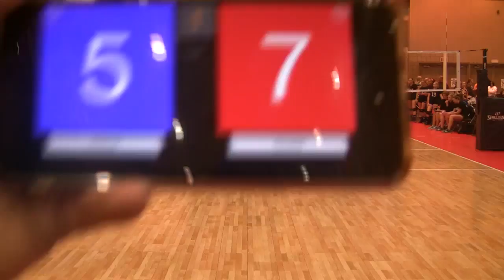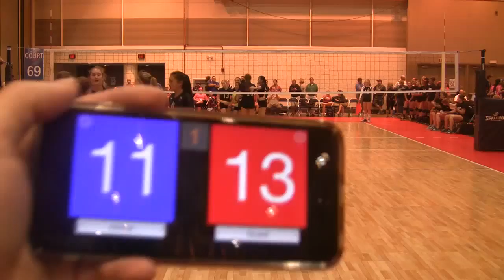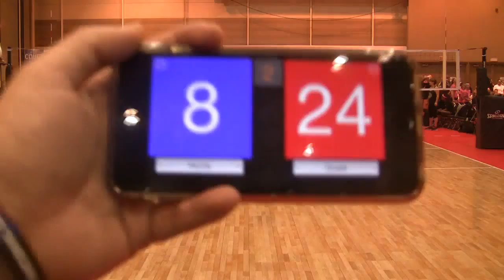NYC Juniors 13N vs Absolute Black 13-1 at USAV GJNC 2015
Round 2 Division 1 Pool 5
16-25, 8-25